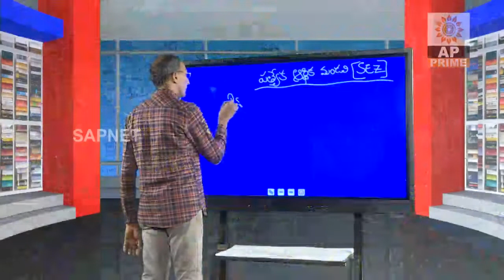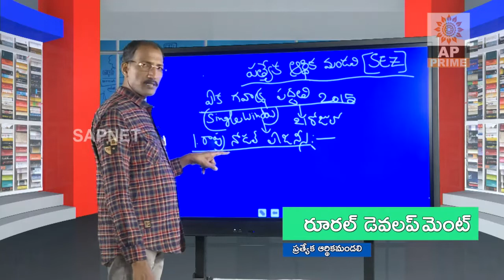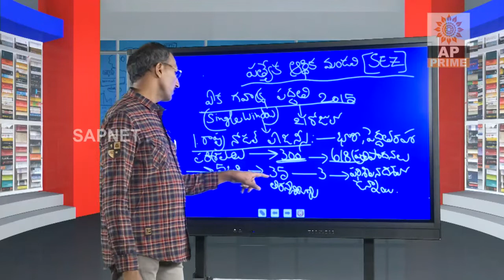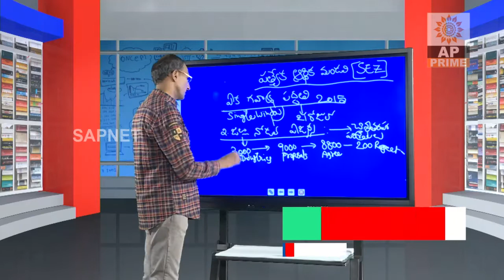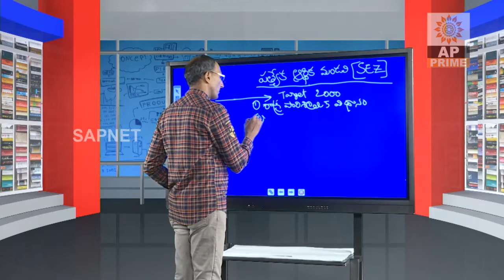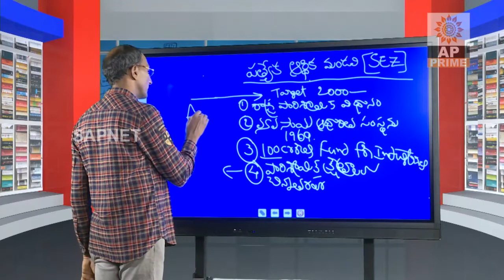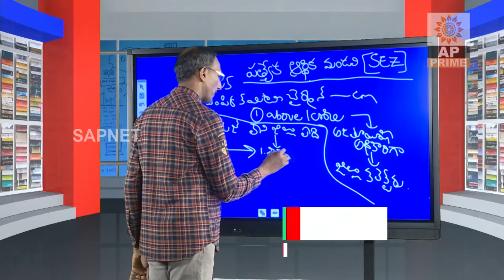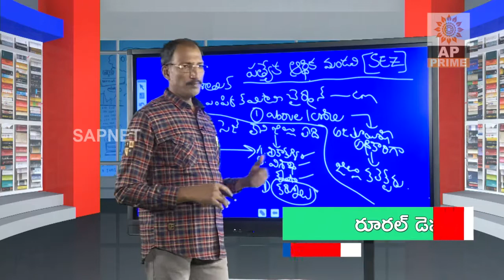Rural Development - EP 23 | ప్రత్యేక ఆర్థికమండలి | AP Prime Tv | SAPNET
Special Economic Zone
ప్రత్యేక ఆర్థికమండలి